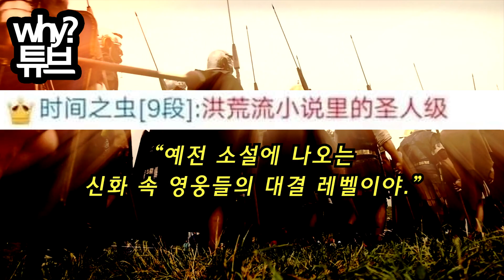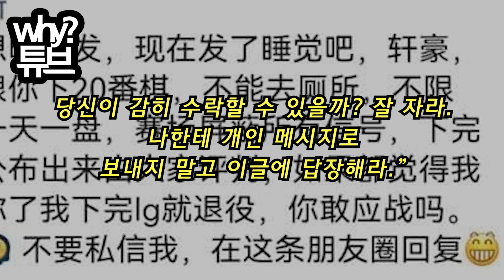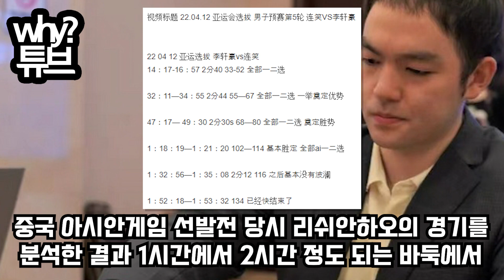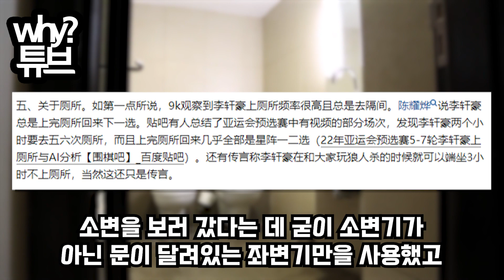韓·中 바둑최강들 은퇴걸고 한판경기!막판 뒤집는 ‘신의한수’ 터지자 中선수 재경기 요구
韓·中 바둑최강들 은퇴걸고 한판경기!
막판 뒤집는 ‘신의한수’ 터지자 中선수 재경기 요구